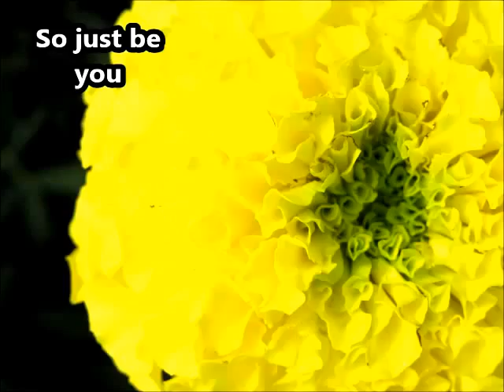longwood gardens 2013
All pictures were taken at longwood gardens during the 2013 photojournalism camp.